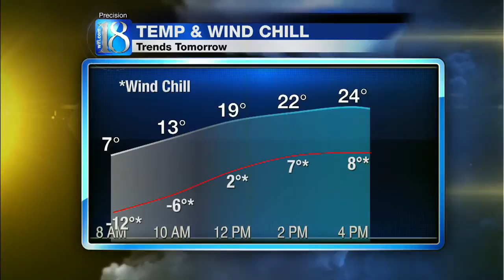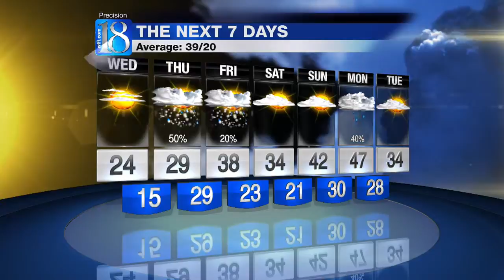5 PM WEATHER